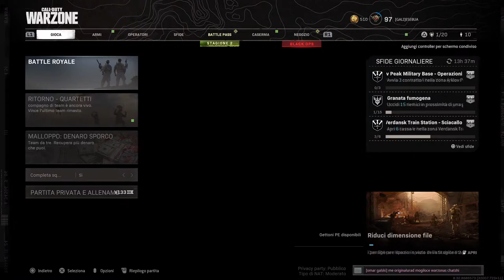Warzone papa del kar